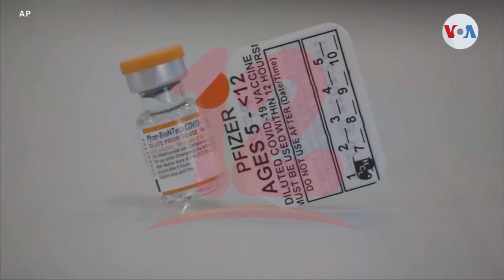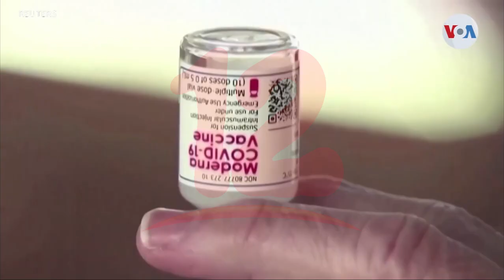Pfizer envió solicitud para aprobación de vacuna contra el covid-19 para menores de 5 años en EEUU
Internacionales Pfizer envió la solicitud para la aprobación de la vacuna contra el covid-19 para menores de 5 años en EEUU